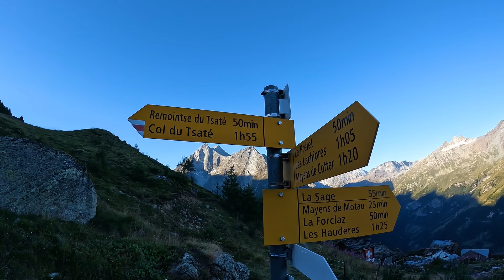Walkers Haute Route | Day 8: Cabane de Moiry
La Sage to Cabane de Moiry
Miles 7 / 11.4 km Hiked
Height Gain: 5479 ft / 1670 m
Height Loss: 1706 ft / 520 m